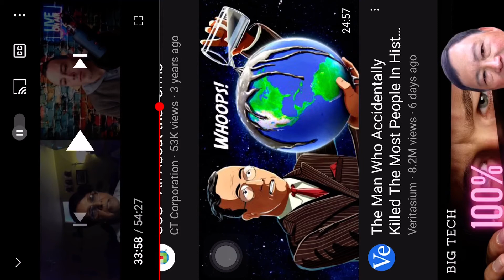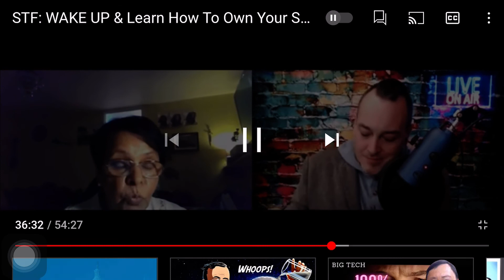We can claim back THREE YEARS WORTH OF OUTGOINGS FROM OUR BANKS! 1099 - OID Original Issuer Discount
This is a video clip from Youtube video “STF WAKE UP - 26 Learn how to own your strawman w/Bibi Bacchus - UCC Law”

Bibi Bacchus SPENT EIGHT YEARS IN A US PRISON AFTER BEING CRIMINALLY FRAMED BY A CORRUPT IRS AGENT AND POLICEMAN BECAUSE SHE REFUSED TO LIE IN COURT ABOUT A BUSINESS CLIENT AS THEY REQUESTED!

Her full story is well worth listening to. She studied in prison and learned about the corrupt legal system and UCC

The global financial and monetary system is a MASSIVE SCAM! It is a debt based PONZI SCHEME!

The information in this clip is related to the Birth Certificate Fraud, the Legal Name Fraud and the Cestui Que Vie Trust.